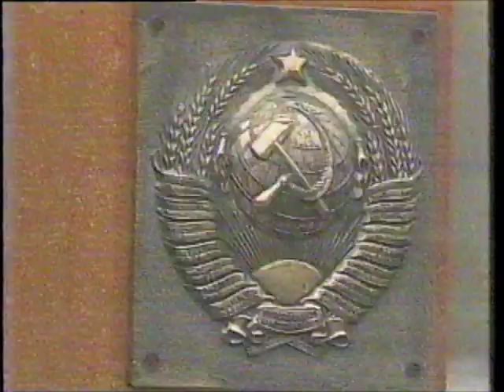1992 Winter Olympics - Men's 4x10K Cross Country Relay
Gold: Norway
Silver: Italy
Bronze: Finland